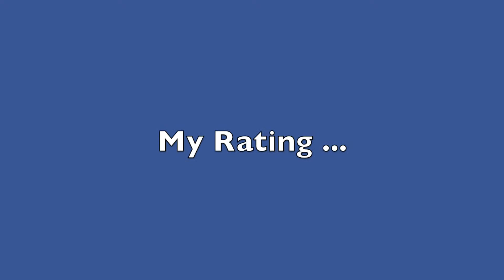Eminem: Revival (2017) review